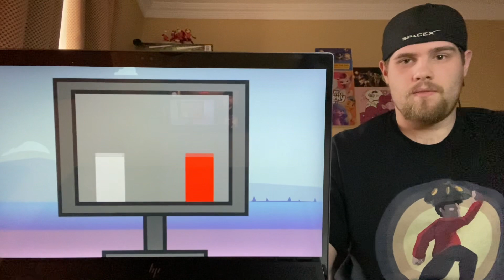Incredi-Brony reacts: OTA 3: a fishy situation (I’m loving this series; good job